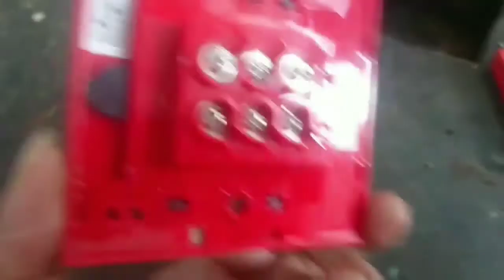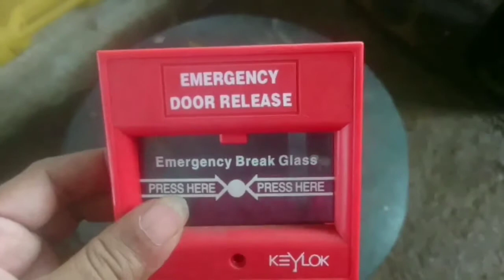Review Emergency Break Glass